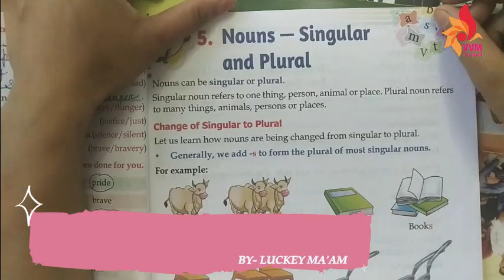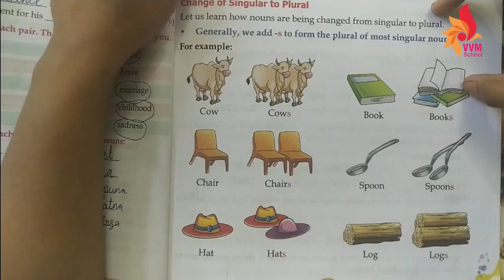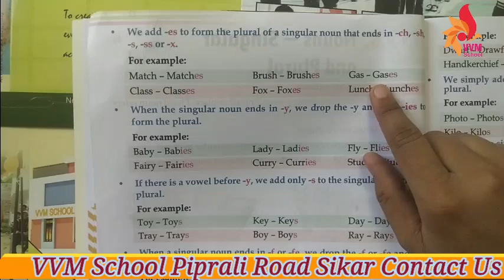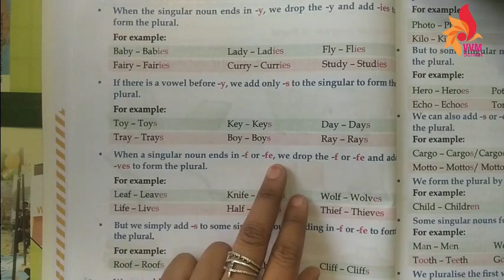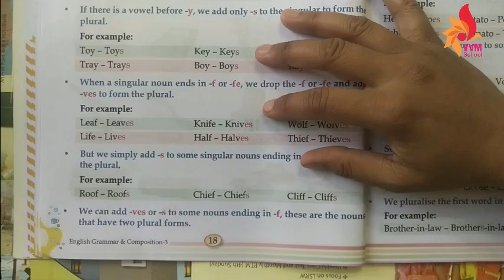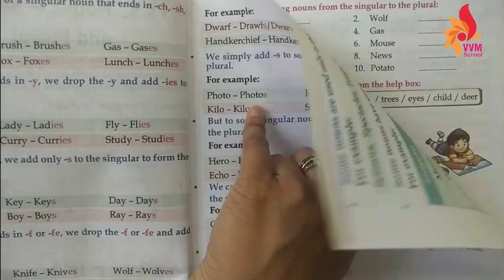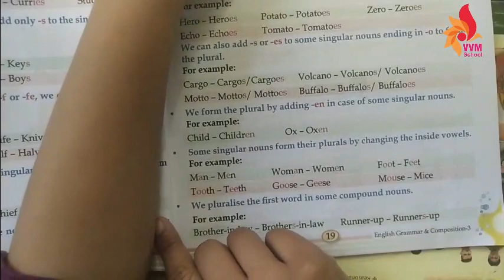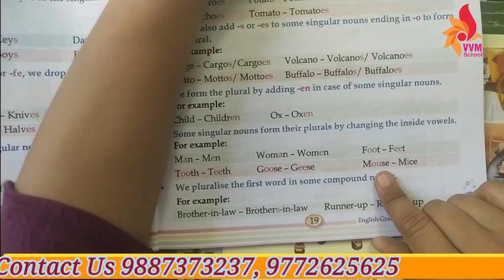2021 22 CLASS 3 SUBJECT ENGLISH GRAM CHAP 5 NOUNS SINGULAR AND PLURAL PART 1